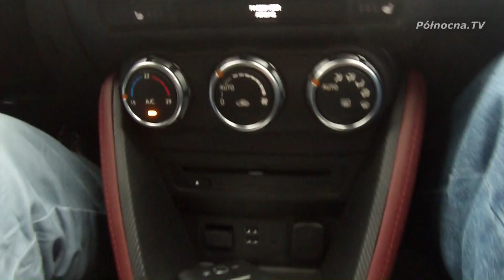Mazda CX 3 - Test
Jaka jest kompaktowa Mazda? Mazda CX-3 oferuje wszystkie najistotniejsze elementy, jakich kierowca może oczekiwać od samochodu: wyjątkowy design, przyjazne dla użytkownika wnętrze oraz pewność prowadzenia, jaką Mazda stara się zapewnić w każdym swoim modelu.

oraz
Wyprzedaże i nowości w salonach samochodowych